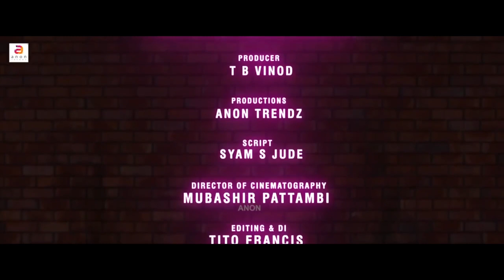Somarasam | Episode 03 | Telugu Dubbed Web Series | Horror Comedy Web Series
Produced By : T B Vinod
Productions : Anon Trendz
Script : Syam S Jude
Director Of Cinematography: Mubashir Pattambi
Editing & DI : Tito Francis
Background Score : Jayahari Kavalam
Associate Director : Daazuu Dipin, Vishnu
Art Director : Harikrishnan Sharu, Syam S Jude
Makeup : Sreejith N Sunil, Mahesh Balaji
Associate Dop : Prabhin
SFX : Anoop Mohan
Final Mixing : Vimal Mohan
Production Controller : Asi Kolliparambu
Dubbing Studio : Sound Box Shornur
VFX & Titles : JJB & Arjun Sivaji
Dubbing : Devi, Vishal
Cast:
Lekshmi nami : Kathu
Syam s jude : Suku
Harikrishnan sharu : Satheeshan
Devan koppam : Sunny
Anand bodh : Gireeshan
Devi : Prameela
Pramod : Chokkan